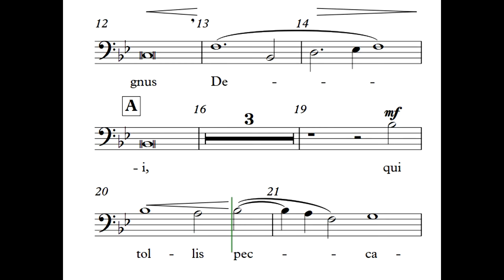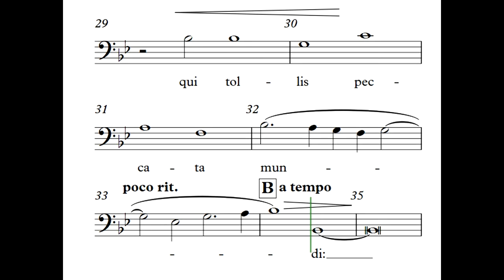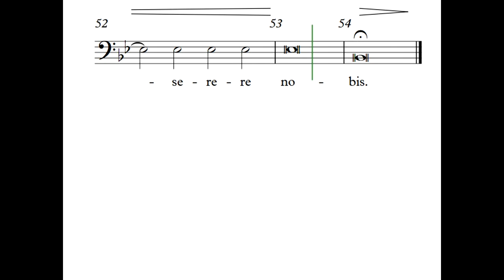Missa Papae Marcelli Bajo 2 AGNUS DEI I